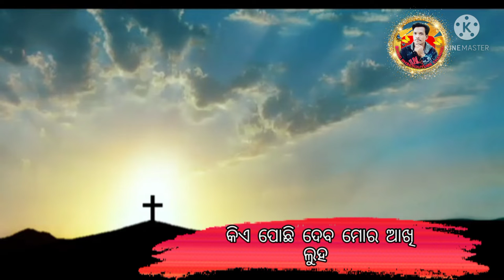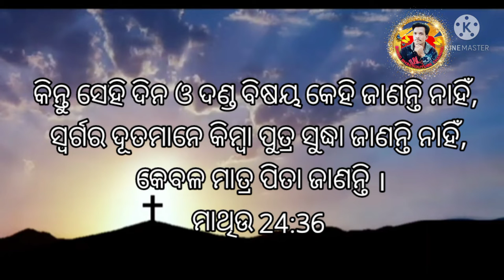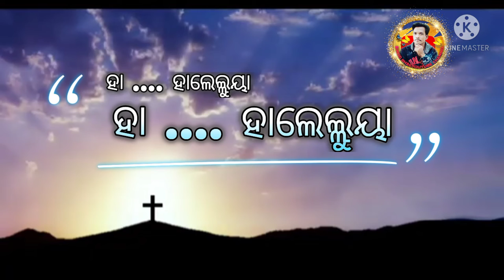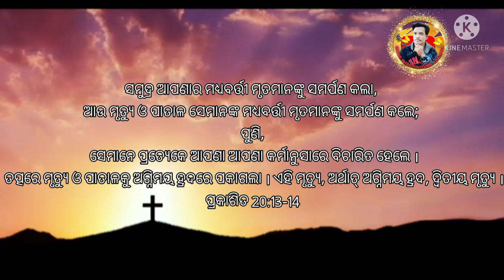Kie Pochi Debo || କିଏ ପୋଛି ଦେବ || New Odia Christian Song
# Binod Bhai YouTube

ମୁଁ Binod Bhai ସମସ୍ତଙ୍କୁ ନମସ୍କାର ଜଣାଉଛି !
ଧନ୍ୟବାଦ କାରଣ ଆପଣ ମାନେ ମୋ ଭିଡ଼ିଓକୁ 😯ଦେଖୁଛନ୍ତି ଆଉ 👍 LIKE ✍️ COMMENT 📲 SHARE 🔔  ବେଲଆଇକୋନ ପ୍ରେସ ବି କରୁଛନ୍ତି , ଆପଣ ମାନଙ୍କ ପ୍ରେମ ଆଉ ସହଯୋଗ ଏବଂ ବିଶ୍ୱାସ ପାଇଁ ମୁଁ ଏ ଅଳ୍ପଦିନ ରେ ବହୁତ ଖୁସିରେ ଅଛି କାରଣ ଆପଣ ମାନେ ଏମିତି ମୋ ଭିଡ଼ିଓ ଦେଖନ୍ତୁ ଆଉ ଡେର ସାରା ମଜା ବି ନିଅନ୍ତୁ | ଏମିତି ମୋତେ ସବୁବେଳେ ସାହାଯ୍ୟ ଆଉ ସହଯୋଗ କରିବେ ଏବଂ ଭଲପାଇବା କରିବେ ବୋଲି ମୋର ଆଶା ଆଉ ବିଶ୍ୱାସ !